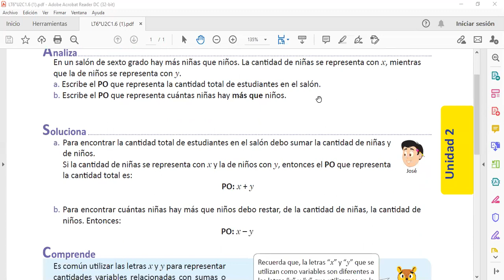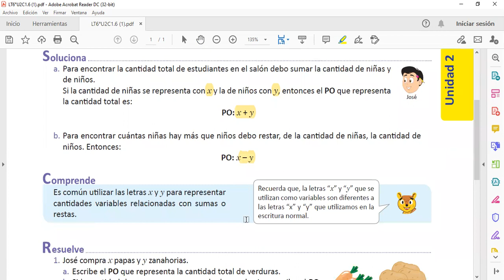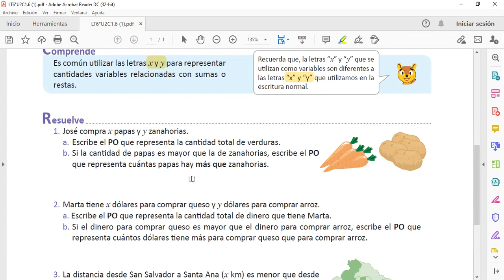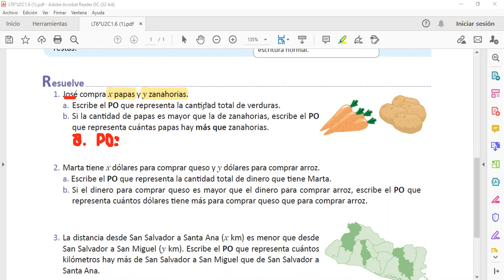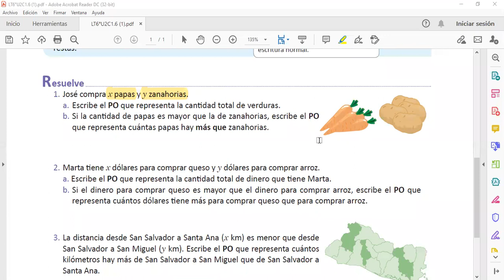1.6 Expresión de suma y resta de variables ESMATE SEXTO GRADO F1, SEMANA 6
Socialización de la lección 1.6 de ESMATE, SEXTO GRADO, SEMANA 6